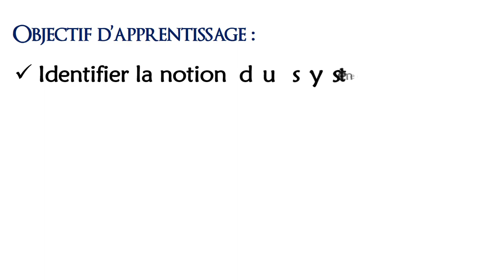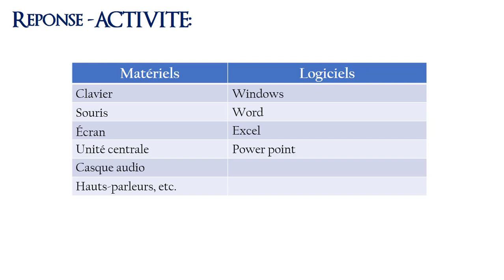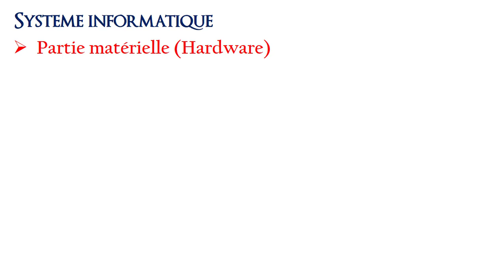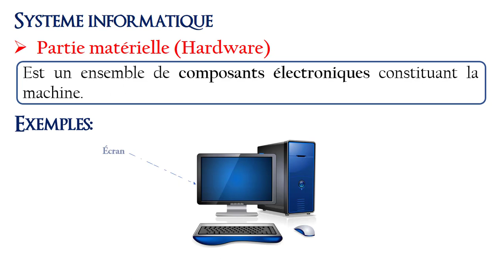Qu'est ce qu'un système informatique?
Dans cette vidéo, vous allez apprendre ce qui suit:
-C'est quoi un système informatique?
-Parties d'un système informatique.
-Partie matérielle (Hardware).
-Partie logicielle (Software).
-Exemples: systèmes informatiques